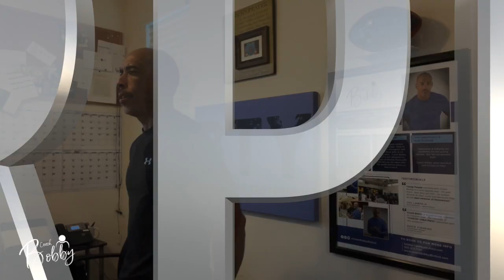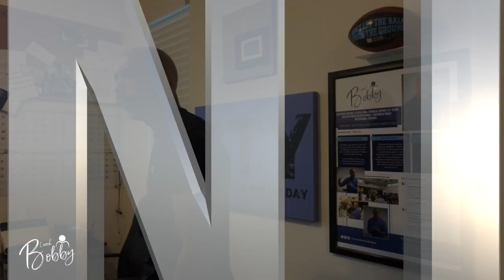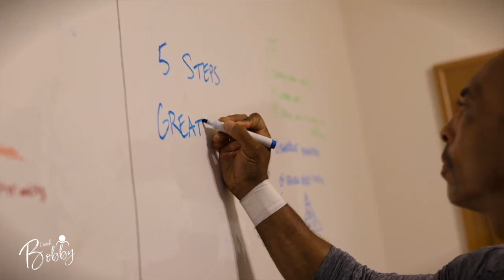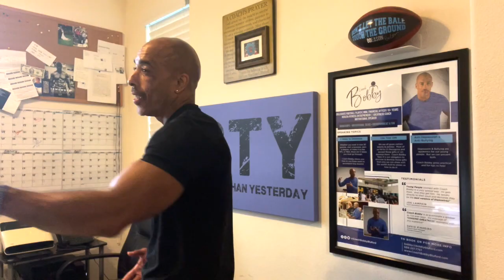PRIDE- Highlights of (Virtual) Motivational Talk for School Assembly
The children living in this most-unique of times have an amazing opportunity.  Is there challenge?  Yes.  Are there unique obstacles and barriers?  You bet.  But in that struggle also lies an opportunity to build strength.

In this talk, Coach Bobby shows the young people exactly tap into that strength.  How to come out of this window of time with renewed confidence and appreciation for their special gifts.